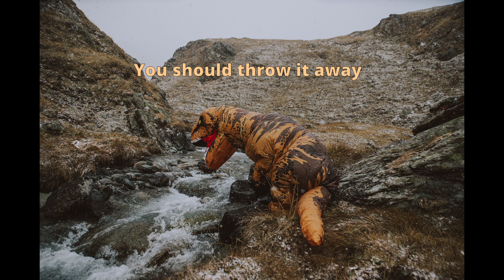Japanese Summer Orange - Slight Light (Official Lyric Video)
Official lyric video for 'Slight Light' by Japanese Summer Orange.